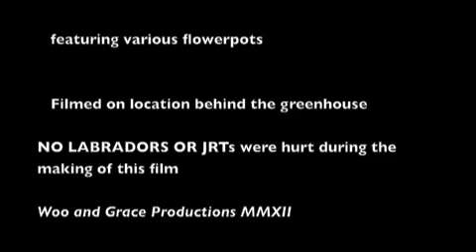Flowerpot jumping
Gracie Jump